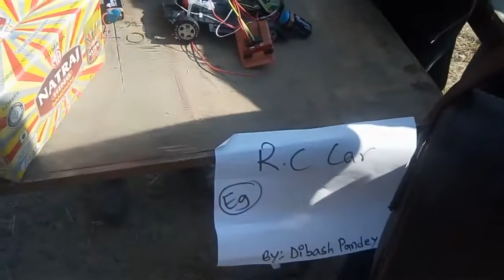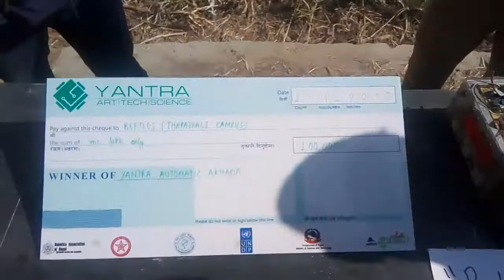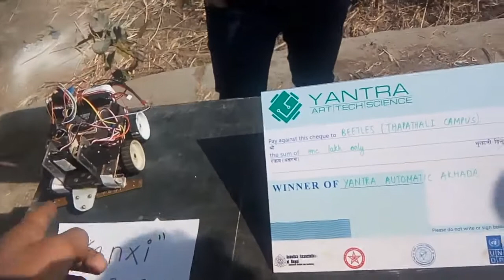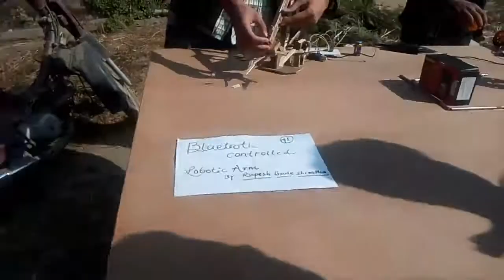Robocon....Robotic expo... at Thapathali Campus.. Nepal...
Robotic and automation Center Thapathali Campus organized Robotic expo 2074 Of the students of thapathali campus. Nepal.